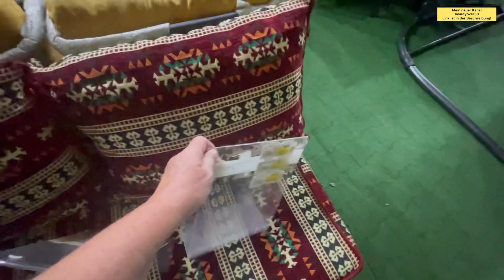Auswandern in die Türkei/Alanya Vlog 10.August 2022| Putzen und Shopping in Alanya| Alltagsvlog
Heute Abend erleben wir einen gehörIgen Schreck, als wir vom Shopping nach Hause kommen. Aber seht selbst in Teil 4!
Eure Wolfsmama

Mein YouTube Finanzkanal:
Finanzakademie

Mein YouTube Beautykanal:
beautyover50